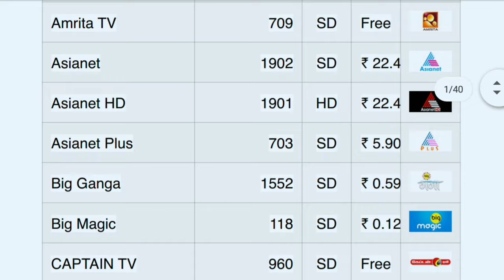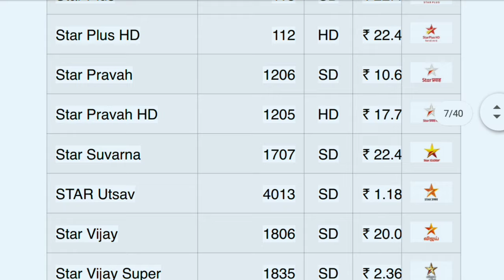Dish TV Channel List 2022 | Dish TV Cartoon Sports Discovery News Kids Channel Number with Price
New Dish TV Channel List 2022 and know Dish TV Cartoon Sports Discovery News Kids Channel Number with Price.